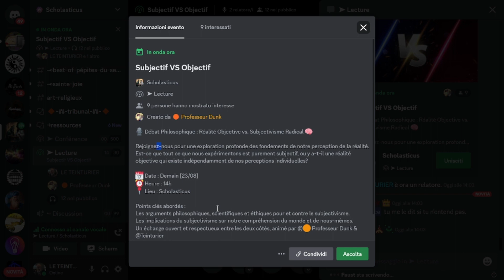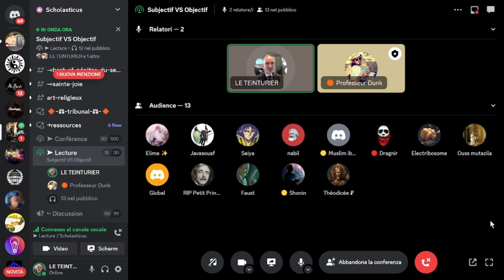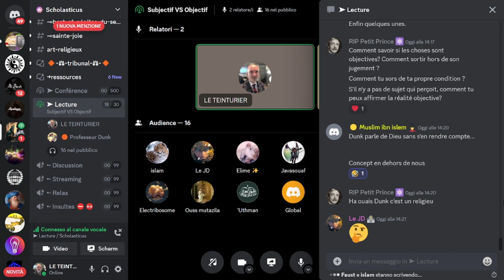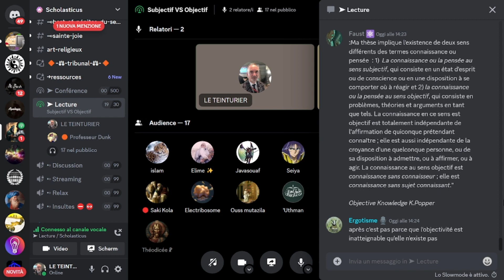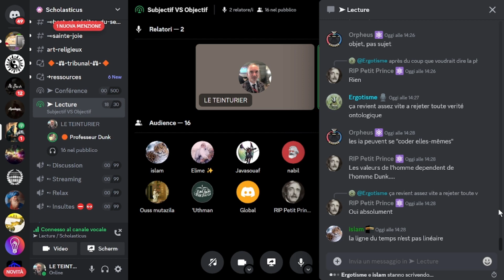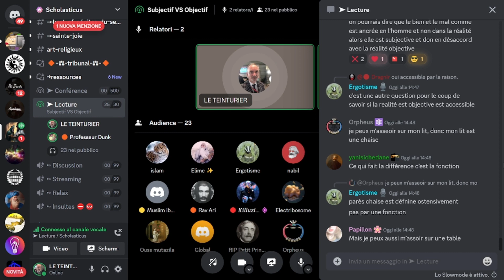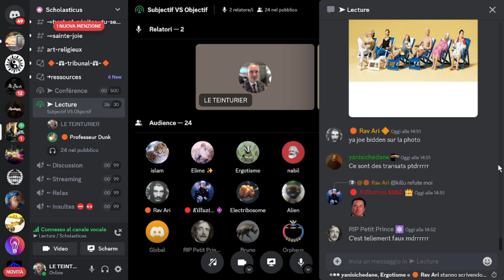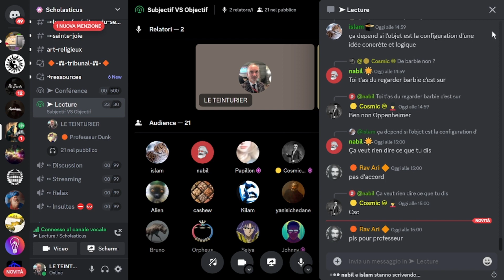LE TEINTURIER VS Professeur Dunk subjectivité vs objectivité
Débat entre LE TEINTURIER et Professeur Dunk sur la subjectivité et l'objectivité